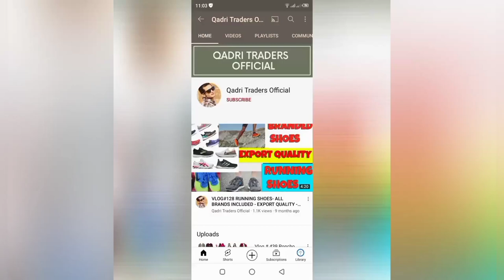Vlog # 587 Leather jacket Chanti ka mall -Imported Good quality-SHERSHAH MARKET